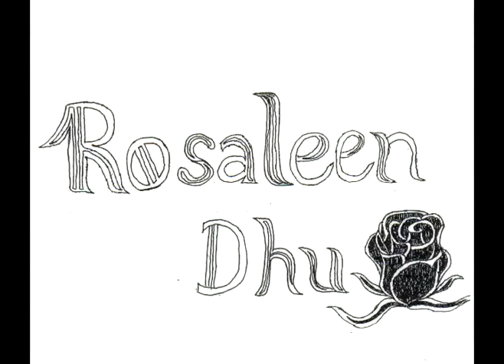2006 Demo & Audition Highlights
Rosaleen Dhu 2006 season audition & demo video with highlights of our 2005 shows.  Many of the songs featured appear in full on the Rosaleen Dhu CD "Here There Be Dragons".